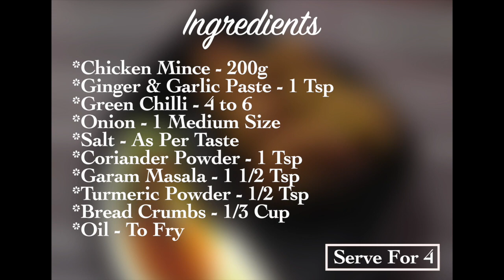Crispy Chicken Balls | Home made Chicken Balls | BACAH | 129 |खस्ता चिकन बॉल्स | घर में बने चिकन बॉल